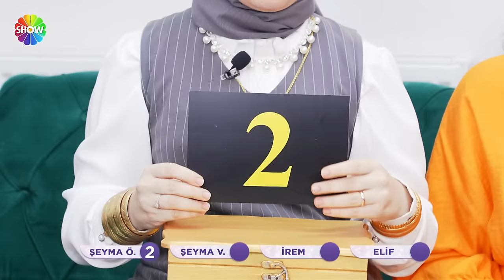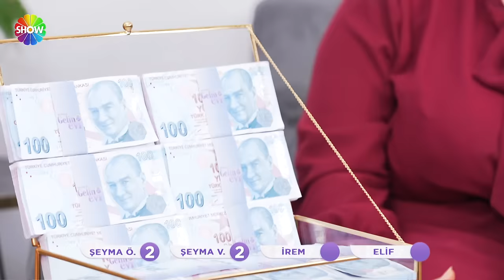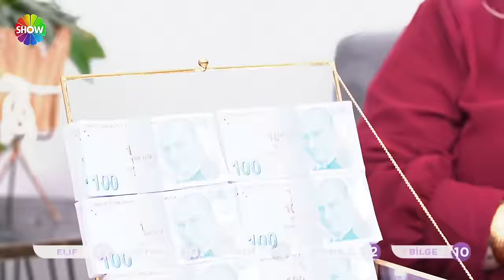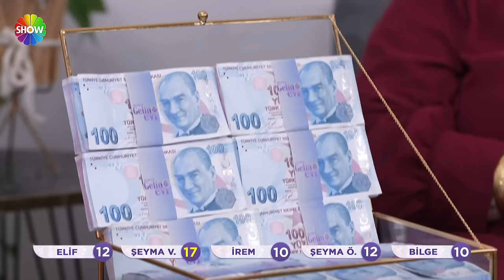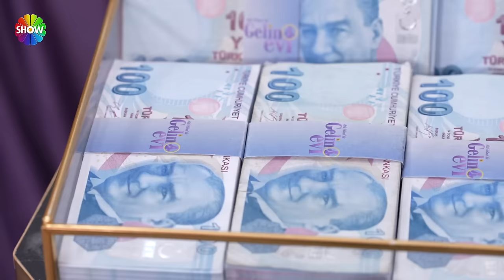Aslı Hünel ile Gelin Evi 1164. Bölüm | 10 Kasım 2023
Aslı Hünel ile Gelin Evi 1164. Bölümünde; 32 yaşında 9 yıllık evli Bilge Ercanlar’ın evine konuk olunacak. Bilge Gelin’in ev dekorasyonu, misafirperverliği, sofra sunumu, çeyizi ve düğünü değerlendirilecek. Ev sahibi Bilge Gelin’in hayat hikayesi ise hem misafirlerine, hem de ekran başındaki izleyicilere duygu dolu anlar yaşatacak.

00:00 - Karşılama
22:10 - İkram
29:29 - Salon Yorumları
35:37 - Mutfak Yorumları
48:54 - Haftanın Oyunu | "Çorap Eşleme"
54:06 - Yatak Odası Yorumları
59:40 - Çeyiz Yorumları
01:05:47 - Sunum Masası Yorumları
01:17:08 - Tanışma Hikayesi
01:22:45 - İlişki Testi
01:31:42 - Puanlama Sonucu
01:46.10 - Haftanın Kazananları